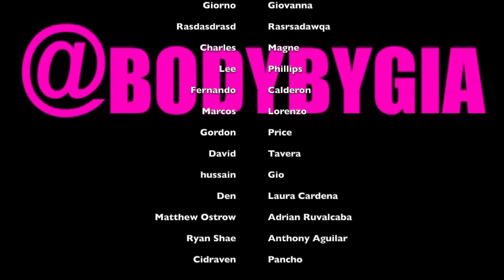Aumenta Gluteos en casa | Entrenamiento 1 Ideal para principiantes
Aumenta Gluteos en casa | Entrenamiento 1 @bodybygia
Calentamiento, rutina gluteos y abdomen, estiramiento, Ideal para principiantes,
puedes hacer esta rutina 2 veces por semana o hacer esta clase el Lunes y Entrenamiento 2 el Jueves
Disfruten del entrenamiento, chicos!